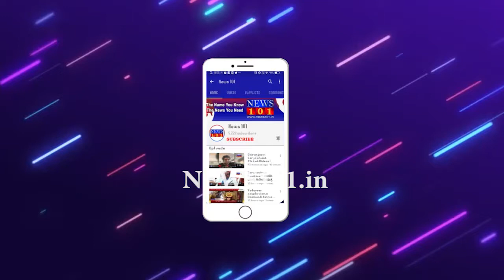ಅರಮನೆ ಆವರಣದಲ್ಲಿ ಪುತ್ರನೊಟ್ಟಿಗೆ ರಾಜವಂಶಸ್ಥ ಯದುವೀರ್ ರೌಂಡ್ಸ್ | News101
ಪುತ್ರನೊಟ್ಟಿಗೆ ತಮ್ಮ ಬಿಎಂಡ ಕಾರ್‌ನಲ್ಲಿ ರೌಂಡ್ಸ್ ಹಾಕಿದ ಯದುವೀರ್ ಮೊದಲು ಅರಮನೆಯ ಕೋಡಿ ಸೋಮೇಶ್ವರ ದೇವಾಲಯದಲ್ಲಿ ಪೂಜೆ ಸಲ್ಲಿಸಿದರು. ಬಳಿಕ ಗಜಪಡೆಯ ಸಾರಥಿ ಅಭಿಮನ್ಯು ಹಾಗೂ ಇತರೆ ಆನೆಗಳಿರುವ ಬಿಡಾರಕ್ಕೆ ಬಂದು ಅವುಗಳೊಂದಿಗೆ ಪೋಟೋ ಕ್ಲಿಕ್ಕಿಸಿಕೊಂಡರು. ಈ ಸಂದರ್ಭದಲ್ಲಿ ಅಭಿಮನ್ಯು ಆನೆಯನ್ನು ಮುಟ್ಟಿ ಪುಟ್ಟ ಆದ್ಯವೀರ್ ಸಂತಸ ತೋರಿದರು.